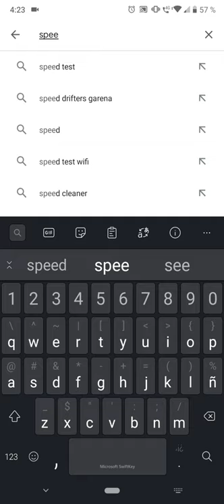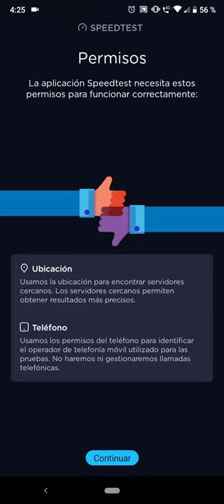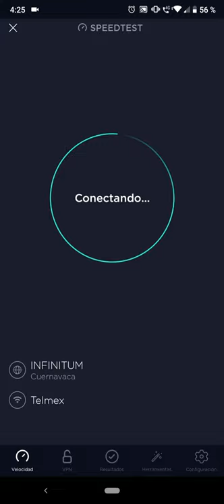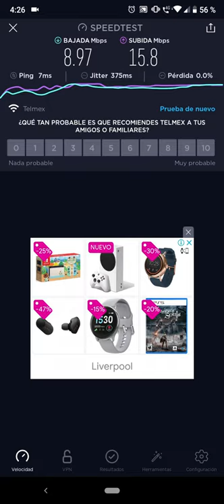⚡️💯🌐Aprende a medir fácilmente la velocidad de tu internet 2020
te enseño a medir la velocidad de tu internet de forma facil y sencilla.